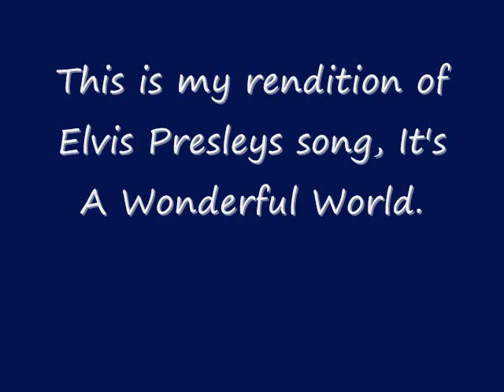Dave - It's A Wonderful World.wmv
My rendition of Elvis Presleys song, It's A Wonderful World. Hope ya like it.

Young as a circus parade, it's a wonderful world.
Pretty as pink lemonade, it's a wonderful world.
Life is a carnival, live it for all your worth.
You are, the star of the greatest show on earth.
This big wide world is a clown with his nose painted red.
A rainbow colored balloon, dancing high over head.
It's everyone's oyster, step up get your pearl.
It's a wonderful, wonderful, wonderful, wonderful, world